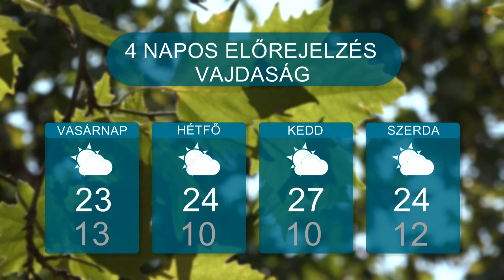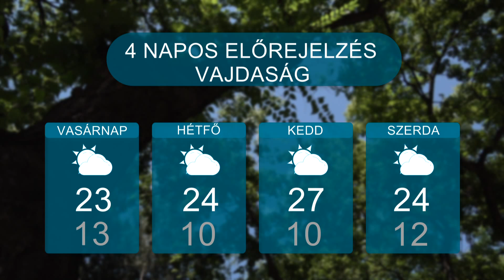Időjárás – 2023.09.29.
Napos nyárias idő várható az elkövetkező napokban térségünkben. Csapadék nem lesz az előrejelzések szerint.